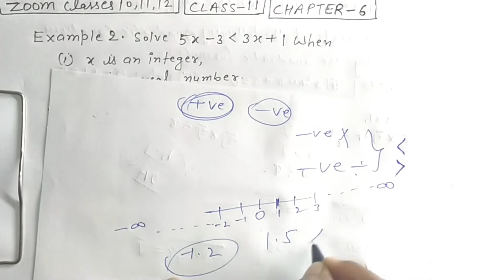Class 11 Maths | Chapter 6 | Linear Inequalities | Example 2 | Full Explanation |ZoomClasses10,11,12